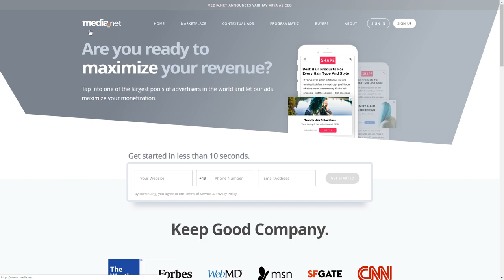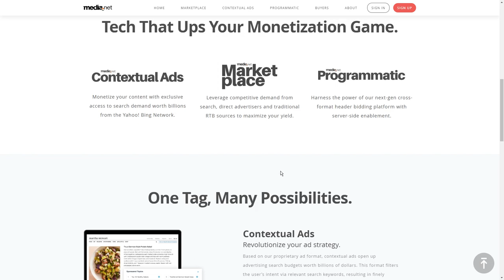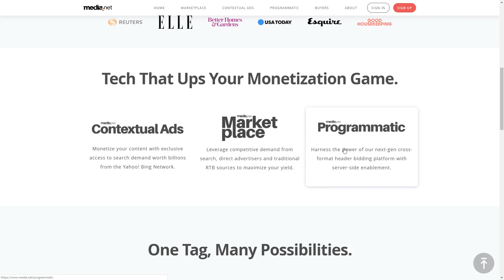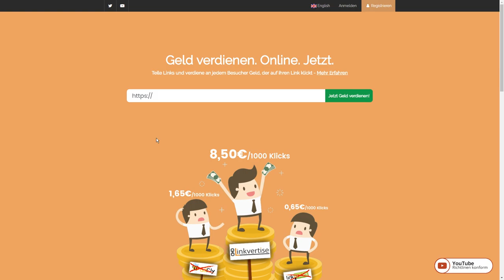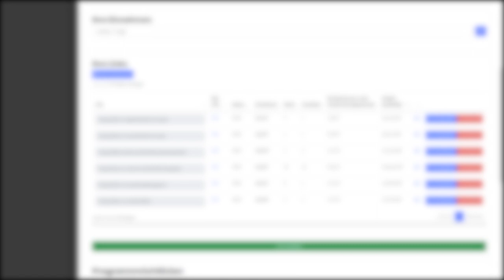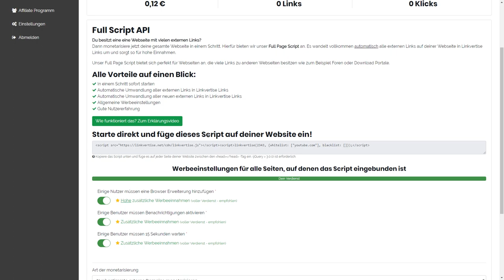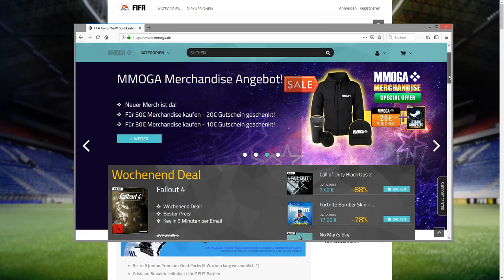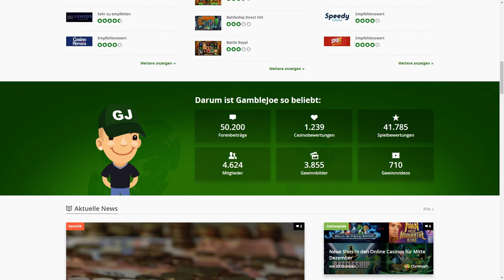TOP 5 Wege: Mit Forum Geld verdienen | Werbung - Mit Website Geld verdienen [Deutsch - Online]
Mit Forum Geld verdienen: Um dieses Thema geht es in diesem Video. Hier zeigen wir dir, wie du mit Website Geld verdienen kannst (einer eigenen) auf Deutsch online. Werbung ist in den meisten Fällen ein Thema. Hier ist die Listung der im Video genannten Punkte:

#2: Eigene Produkte erstellen

#4: Direkte Werbung durch Partnerschaften